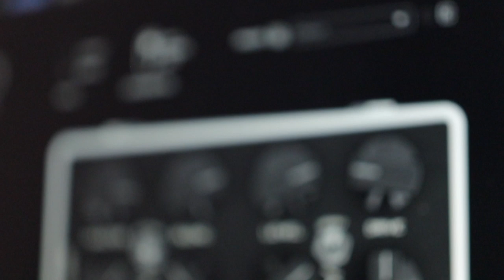SlipKnoT - Solway Firth | Bass Cover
You want a real smile?

🙏 Special thank you to Christian Waiau and all my patrons!

All music rights to SlipKnoT